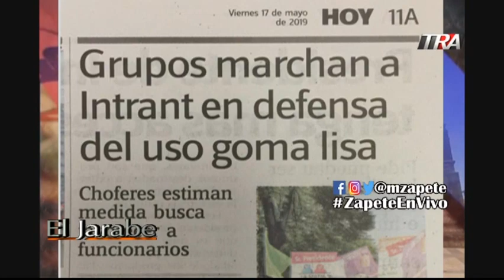Exigen que les permitan transitar con " Gomas lisas " | El Jarabe Seg-3 17/05/19